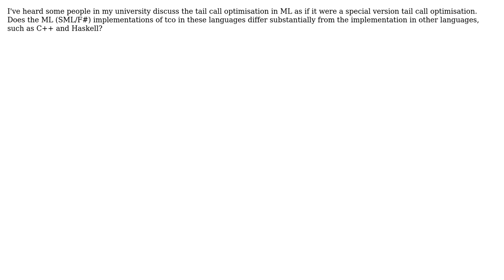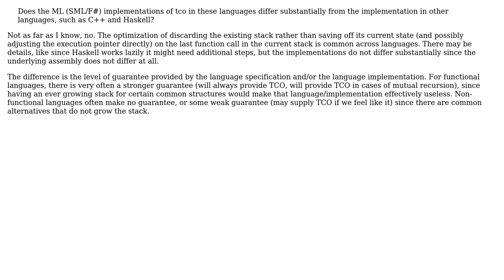Software Engineering: Different Implemenations of Tail Call Optimisation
With thanks & praise to God, and with thanks to the many people who have made this project possible! | Content (except music & images) licensed under CC BY-SA | Music | Images & others | With thanks to user Telastyn user svick user calben and the Stack Exchange Network Trademarks are property of their respective owners. You are responsible for your own actions.